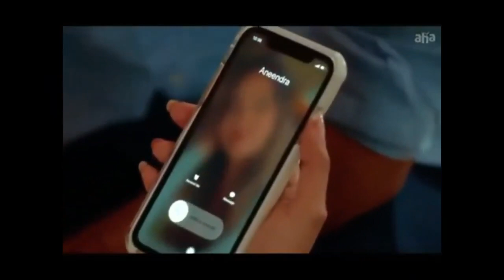DJ AFRO BEST ACTION MOVIE HD MOVIE SUBSCRIBE